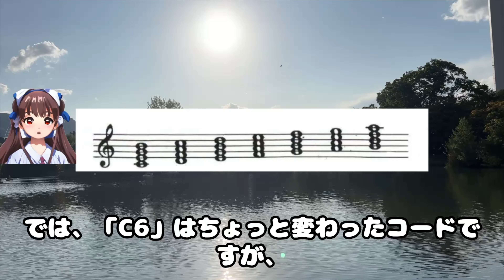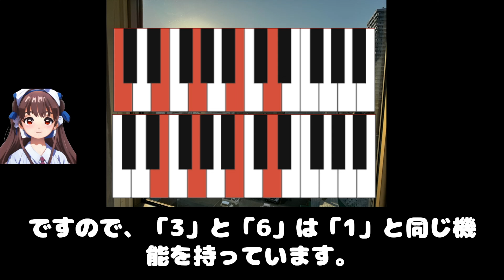コードの同等性と即興演奏への影響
私のページ(ブックエンドスタジオ)

■子安 文
ベーシスト。ミュンヘン・シュタイナー学校卒。ミュンヘン大学米文・言語学・美術史専攻。
6歳で西ドイツ・バイエルン州ミュンヘンへ渡る。
25歳で帰国。
2008年ブックエンドスタジオ開校。
現在はベース・英語・ドイツ語を教えている。

『tertian stack(ターシャン・スタック)』や
『width（ウィズ）』をご存知ですか？

バンドとの演奏はコード進行を覚えた後でいい

Amazonのアソシエイト